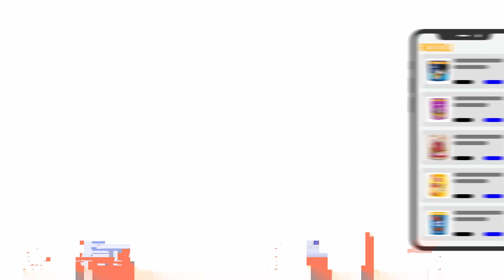Ветеринарная помощь на дому в Верее: когда вашему питомцу нужен особый уход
В городе Верее вы можете быть уверены, что ваши пушистые друзья всегда получают профессиональный уход благодаря ветеринарным врачам, доступным круглосуточно и без выходных с мобильным приложением Rooli. Наше приложение предлагает широкий спектр услуг и информацию о здоровье и благополучии ваших питомцев.

С нашим мобильным приложением Rooli (ссылка для скачивания ), вы всегда можете найти ближайшего ветеринара в городе Верее, а также ознакомиться с их расписанием и контактной информацией. Мы также предоставляем возможность связаться с ветеринарами в первое время через приложение, чтобы получить консультации и советы.

Наши ветеринары готовы помочь вам по любым вопросам, касающимся здоровья и ухода за вашими питомцами, даже в случае возникновения каких-либо ситуаций. Они предоставляют экстренные услуги круглосуточно и без выходных, так что ваш питомец всегда находится под надежной охраной.

Для получения дополнительной информации и поиска ветеринаров в районе города Верее посетите наш сайт по ссылке Там вы найдете контактные данные врачей, их расписание и информацию о предоставляемых услугах.

Здесь вы можете обсудить интересные темы, поделиться опытом и найти ответы на вопросы по уходу за домашними животными. Вместе мы делаем мир лучше для наших пушистых друзей!